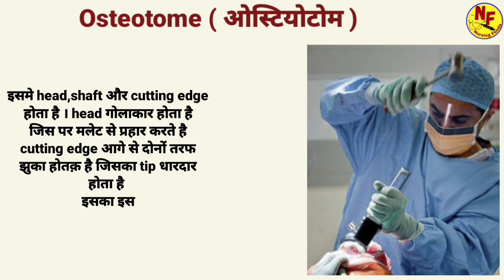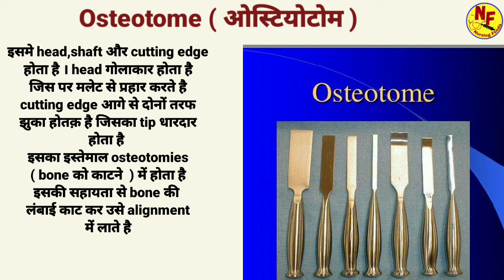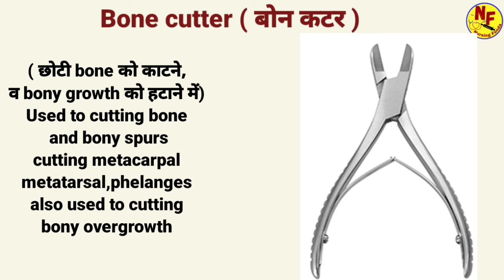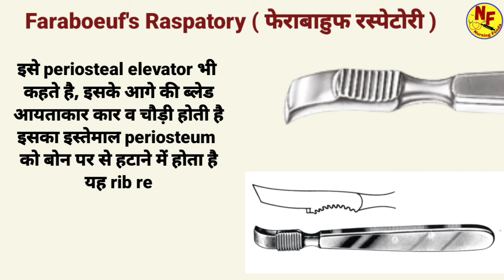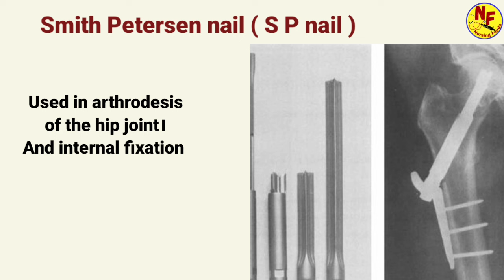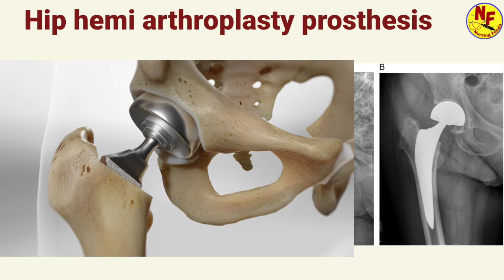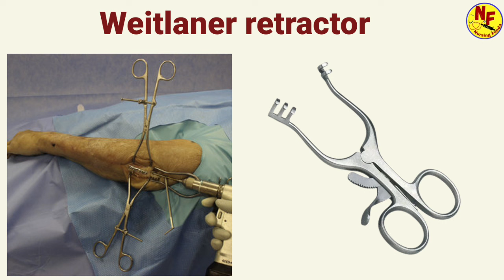orthopedic instruments with name | common instruments for orthopedic surgery | surgical instruments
other search

orthopedic instruments in hindi
surgical instruments
instruments used in orthopedic surgery
orthopedic instruments
orthopedic instruments name and uses
general orthopedic instruments name and their uses
Ortho instruments
orthopedic surgical instruments
surgical instruments name picture and uses
surgical knowledge
nursing video
ot instruments
rn nurse
ot nurse
instruments used in bone surgery